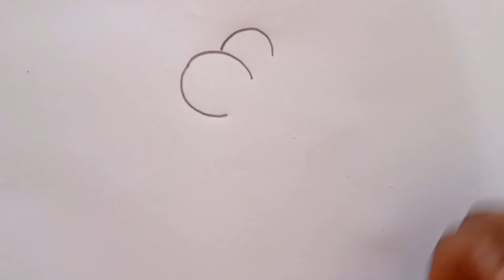Draw a Beautiful Mouse Sketch .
Hi everyone! Welcome to my Drawing786 channel, where art comes to life on the digital canvas! Join me as I explore various drawing techniques, share tutorials, and showcase my creative process. From sketching to digital illustrations, this channel is your go-to destination for inspiration, tips, and tricks to enhance your drawing skills. So, join me. Let's embark on a colourful journey together, where every stroke tells a story. Thank You.